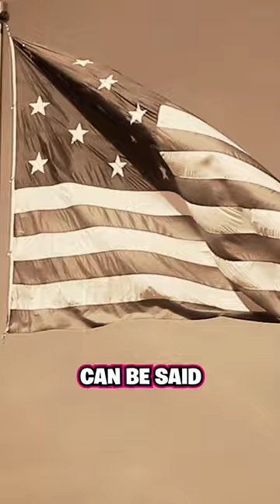What Did People Use Before Toilet Paper? 🧻